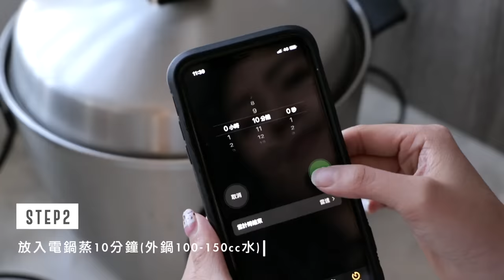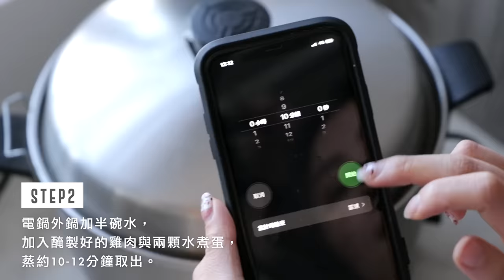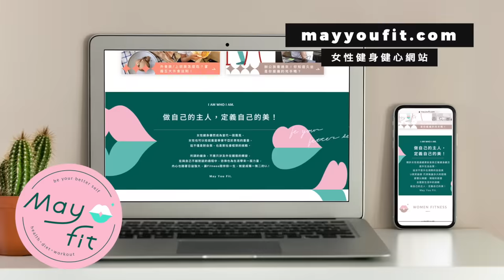一個電鍋搞定！高蛋白懶人健身餐教學 (適合外宿生&租屋族) 4 Easy Steamer Recipe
今天May來教學適合外宿生&租房族的簡單懶人料理！一個電鍋即搞定！

ㄧ、泰式鯛魚
食材： 鯛魚160g、板豆腐半盒、鴻禧菇半包、蔥1-2根、辣椒一條、大蒜ㄧ顆。調味料：鹽、胡椒適量，醬油一大匙、一匙魚露(tips 若無魚露也可省略)、1/8顆檸檬。

二、南瓜蒜頭燒雞
食材： 南瓜1/4顆、高麗菜1/4顆、雞腿一大片、鴻禧菇一包、洋蔥半顆
調味料：醬油2大匙、米酒1大匙、水一碗

三、薑汁馬鈴薯燉肉
食材：馬鈴薯 (中型)1-2顆、紅蘿蔔一條、洋蔥半顆、 豬里肌肉、杏鮑菇2條、 薑1-2片
調味料：醬油兩大匙 米酒一大匙 味霖一小匙  水1-2碗
Tips 醬油 : 米酒: 味霖 ＝3:2:1  (味霖=日式的糖 沒有味霖可以加糖或不加)

四、蒜蒸雞胸肉
食材：兩片手掌大小雞胸肉、兩顆雞蛋。
調味料：鹽胡椒 、橄欖油一匙、1-2瓣蒜頭 、1/8顆檸檬

mayfitbowl 50篇免費健康食譜(附營養素)

✔️May力體態系統化居家進階課表&八週翹臀養成計畫 下載女力健身App(七天免費試用)
✔️MM Booty 初階健身房女性翹臀指南 649$優惠持續中！中/英電子書含增肌原理、肌肉構造、八週菜單模組、動作講解、短影音教學與健身飲食QAs
✔️我的增肌減脂食譜書購買連結(第一本)： 一碗搞定！增肌減脂健身餐
✔️第二本(家常中式口味)May力體態：增肌減脂全攻略：健身一碗料理╳燃脂徒手運動 Music by Insta Models - Do It Like You